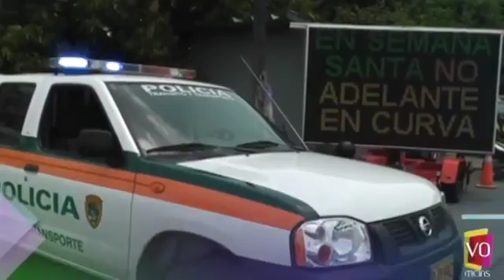CONSEJO DE SEGURIDAD DETERMINÓ LABORES Y COMPETENCIAS DURANTE FESTIVAL DE LA COSECHA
En un Consejo de Seguridad liderado por Oscar Alexander Amaya, Secretario de Interior y Convivencia Ciudadana, se determinó las funciones y ubicación de instituciones como Policía Nacional, Ejército Nacional y organismos de socorro.

Vídeo Cortesía de Tv Orinoquia.